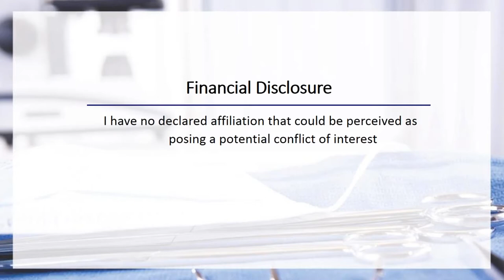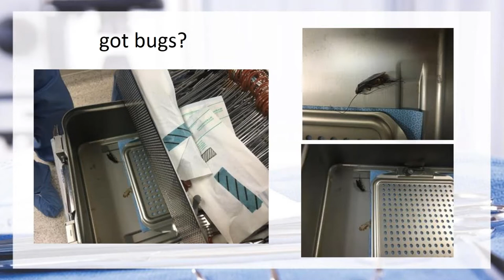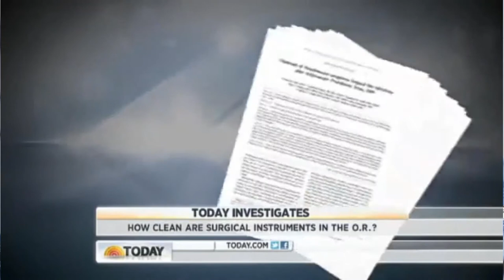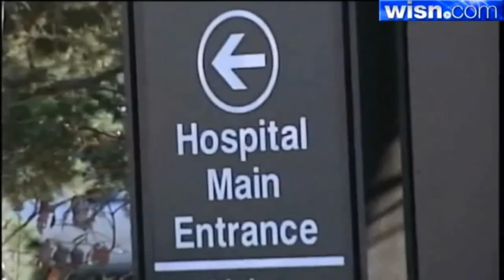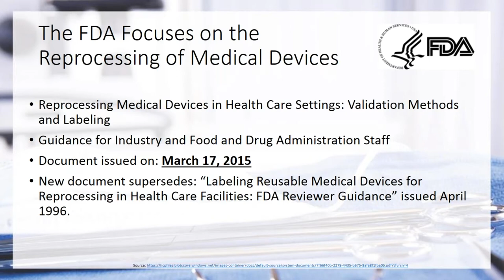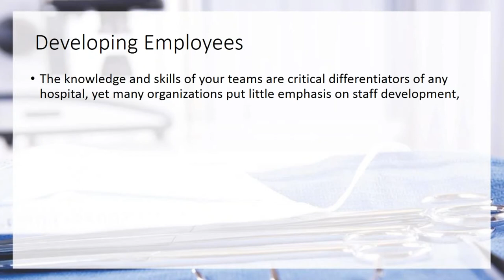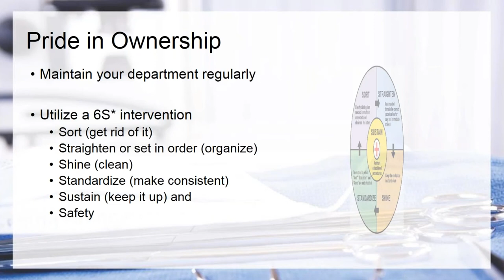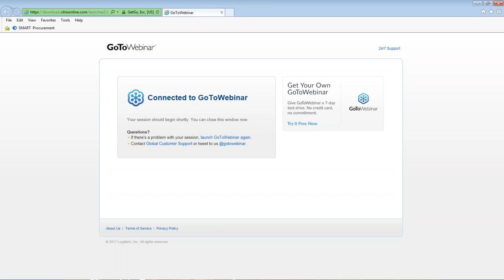Integrated Leadership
Although often misunderstood, sterile processing has a critical role to play in today’s health care environment. Hospital administrators and sterile processing leaders must understand the value of proactively managing the day-to-day operations to improve performance. By creating an environment that promotes safety, accountability and collaboration these leaders can mitigate failure and optimize innovation that improves the delivery of safe and effective care. The personal guidance of the SPD leader is a critical factor in the success of any change management initiative. In this presentation, SPD leaders will learn how to address obstacles that prevent their departments from achieving high performance in clinical and financial outcomes. Understanding barriers to leadership will help attendees understand economic and strategic considerations as they relate to the OR environment.